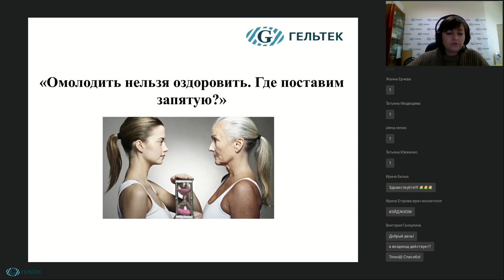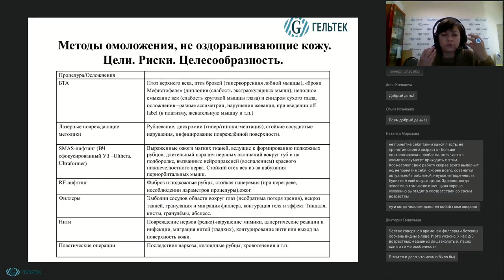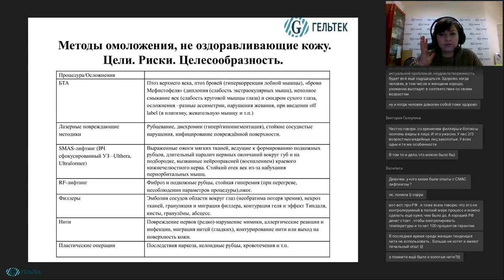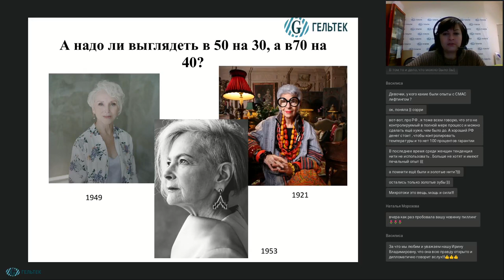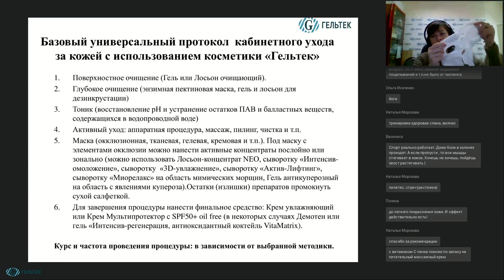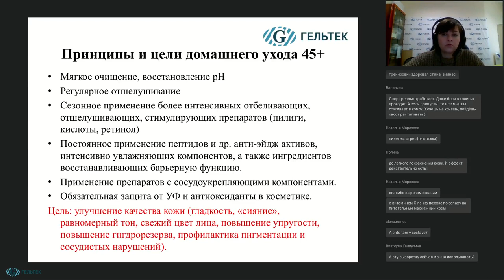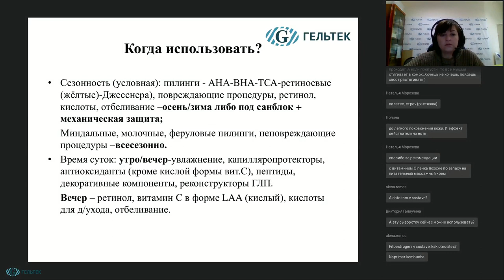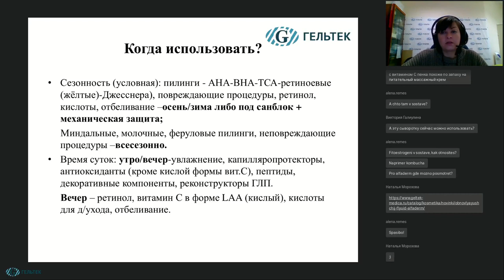«Омолодить нельзя оздоровить. Где поставим запятую?»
В рамках этого видео вы узнаете: методы омоложения, не оздоравливающие кожу. Цели. Риски. Целесообразность. Физиологичные методики. Домашний уход: поможет ли в борьбе со временем?

НОВИНКИ! __________________________________________
ВЕБИНАРЫ и СЕМИНАРЫ // Полезная литература